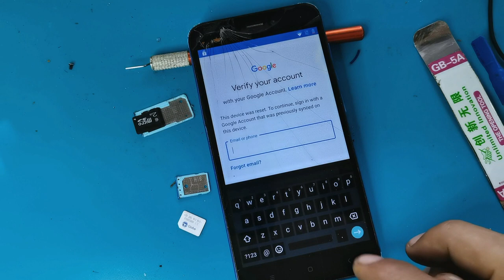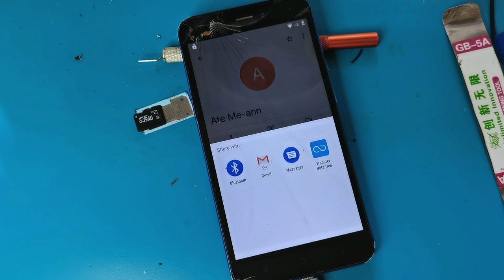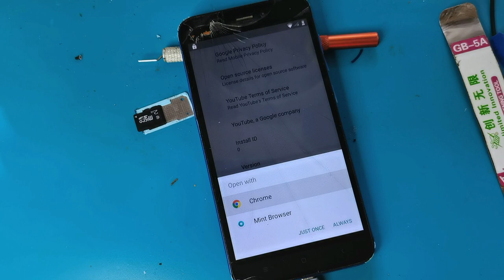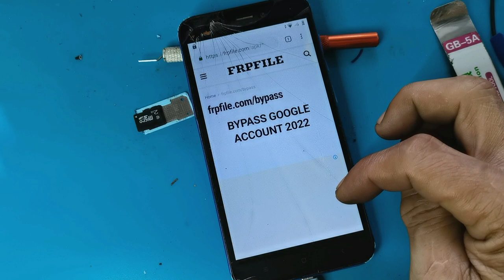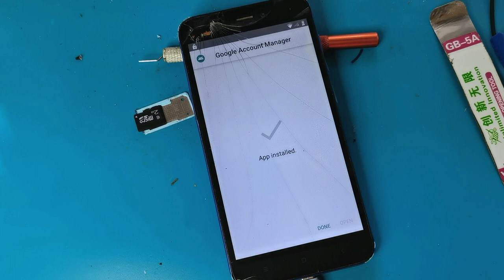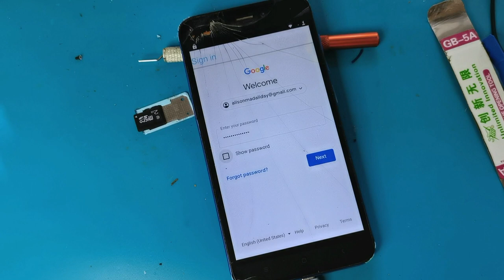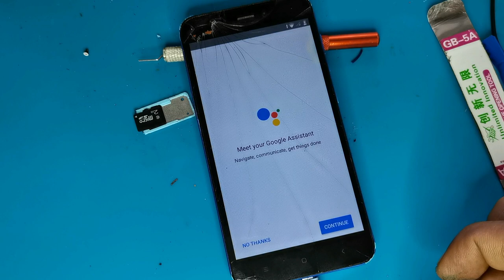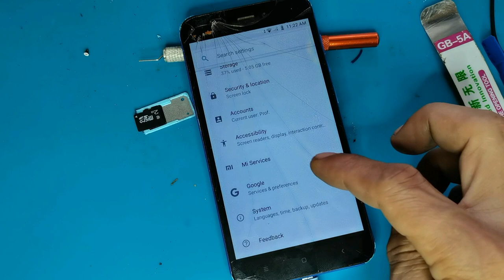Redmi GO FRP BYPASS Remove Google Account